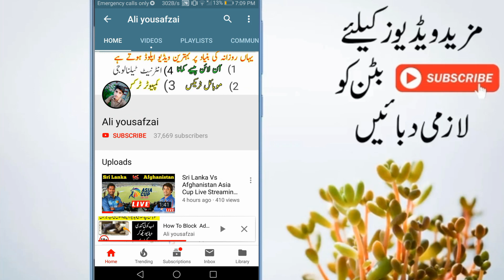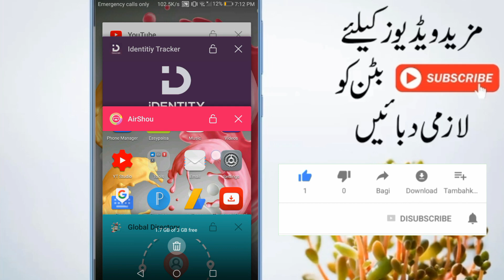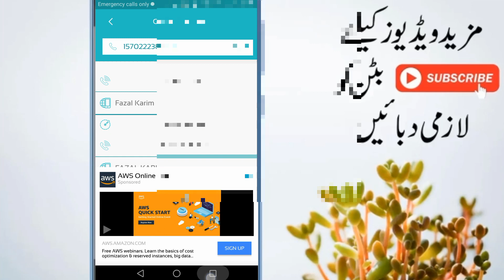Know The ownership Of Any Mobile Number in Pakistan | 100% Real Method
Hello Friends In This Video I'll Tell You Know The ownership Of Any Mobile Number in Pakistan | 100% Real Method and i hope you will love it

Help you to identify the incoming & unknown calls with Name, Number, Country Name & many mores through “Global Directory -Caller ID Searcher & Identifier” .In daily life many peoples are troubled by unknown phone call number, to discover, explore and identification of unknown peoples such as Number and Name, who are calling you. Or to find contacts list of mobile number with name & Number (Every incoming call, outgoing calls, missed calls & Dial Calls).

Features on the“Global Directory -Caller ID Searcher & Identifier” include:

Global Directory :
Mobile Number Locator Show the details of ISO Codes (Country Codes) are Country Name, Country ISO Codes, Country Dial Code and Country Flag World Wide.

Caller Identifier :
To identification of every incoming call, outgoing calls, missed calls & dial calls with proper as mobile number name, mobile number, State (Provence) Name, City Name Country Name, & many more. So you can see names and numbers of peoples who are calling you.

Caller ID Searcher :
You can search the data of unknown phone call number with proper detail such as name, Telecom Operator, Telecom Operator Logo, State (Provence) Name, City Name, Country Name, & many more.

Contacts List & Call logs Details :
Phone Number Locator shows all information about Contacts List & Call logs Details.

Call Blocker :
Many People are tired of annoying calls then "Call Blocker" is your solution. You can block calls from private, unknown or all numbers. Also, you can turn on/off blocking with one simple tap. It is very easy and lightweight, powerful call blocker

Features :
1. Any mobile number search from overall Pakistan
2. Find any Mobile Number with Name, Address, Location, SIM Information, SIM Detail & many more
3. Search Any number either it's Your Friends Mobile Number with name
4. Show any Contacts List & Call logs Details.
5. Mobile Number Location of City via Google maps
7. Search any ISO Codes (Country Codes) anywhere around the world.
8. ISO Codes (Country Codes) are Country Name, Country ISO Codes, Country Dial Code and Country Flag World Wide.
9. Find Country Name, Country ISO Codes, Country Dial Code & Country Flag World Wide.
10. Display Caller Information during every incoming call, outgoing calls, missed calls & Dial Calls.
11. Identify Your Caller (Mobile Number) Name & many more
12. Block private/hidden numbers.
13. Block calls & Block unknown numbers

Owener (Alizaib)